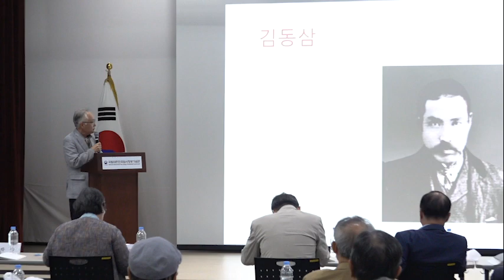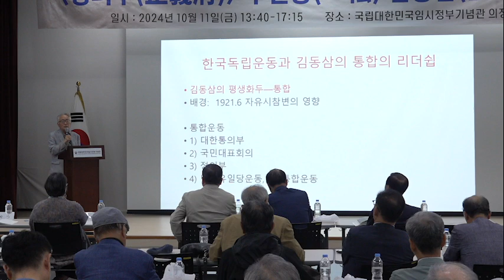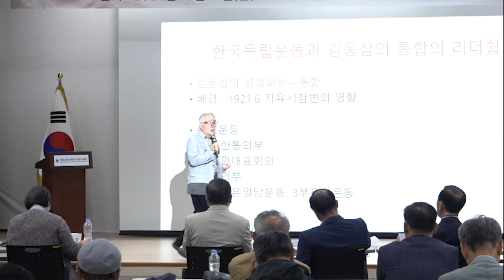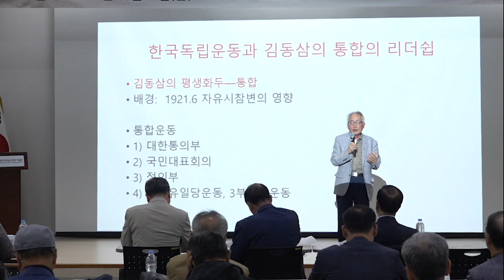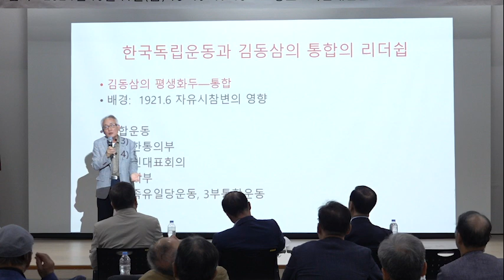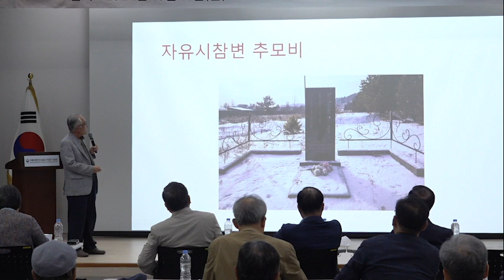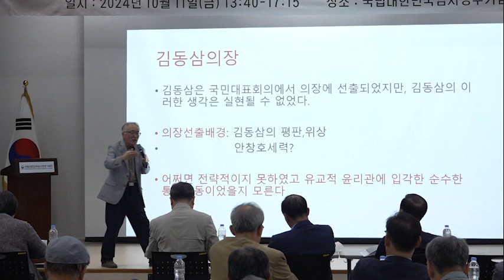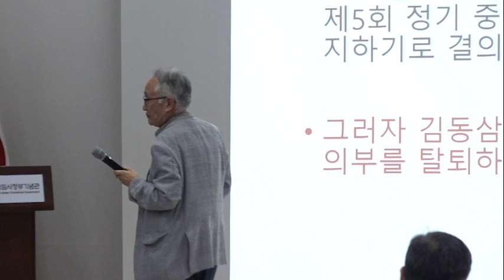24-10-11 정의부와 일송김동삼선생(제2주제)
24-10-11 정의부와 일송김동삼선생(제2주제)